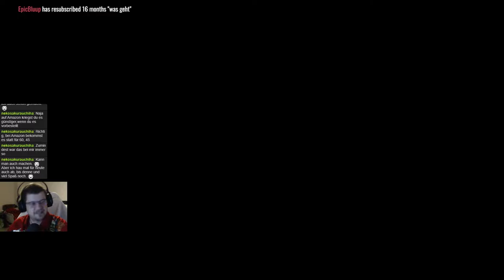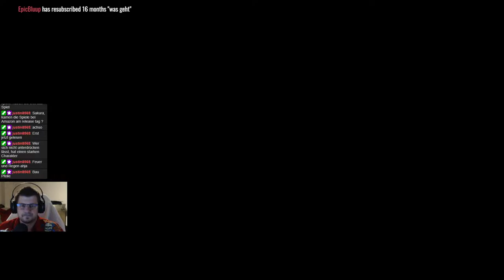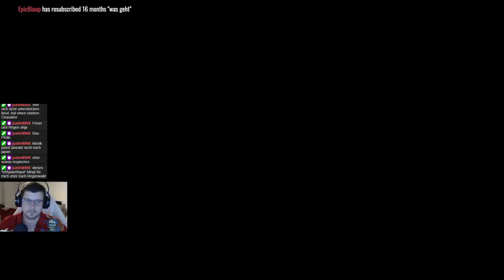Ghost of Tsushima #017